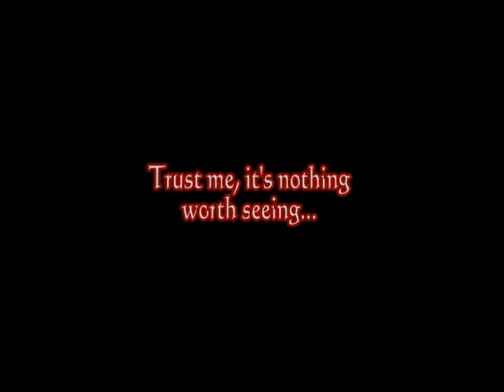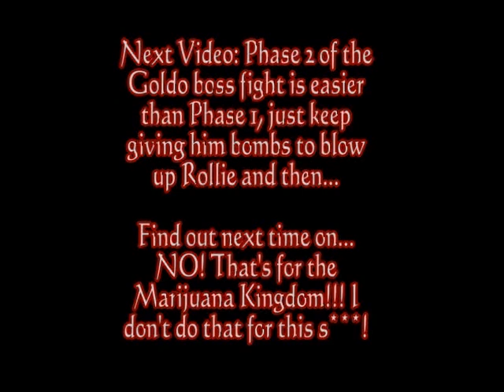Overlord Walkthrough (Legendary) - Part 77 - Dwarven Wheels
The interior of Goldo's Stronghold is unstable, so it's best not to make...too late, let's just find him and kill him!